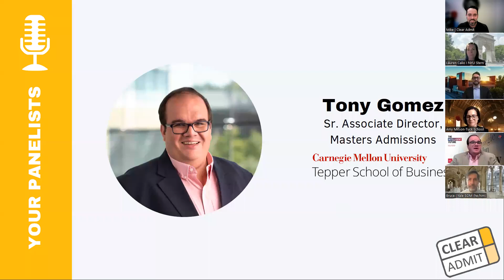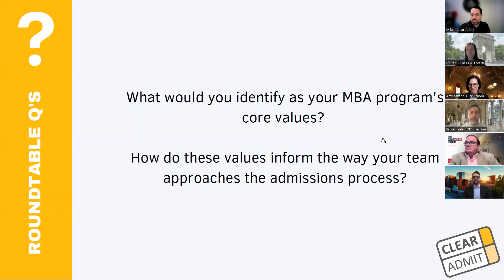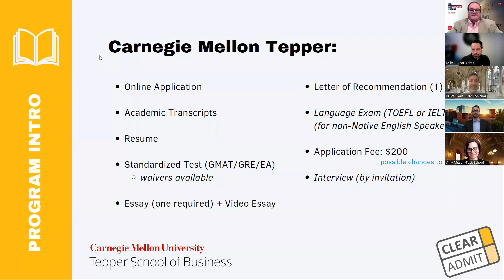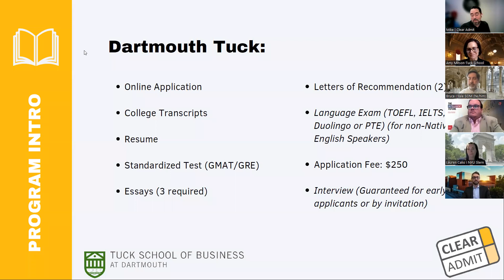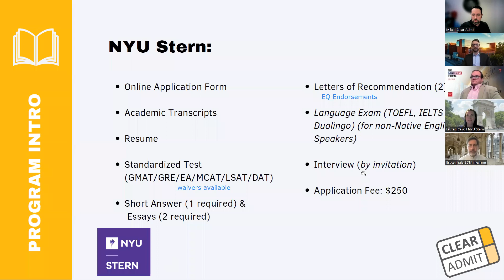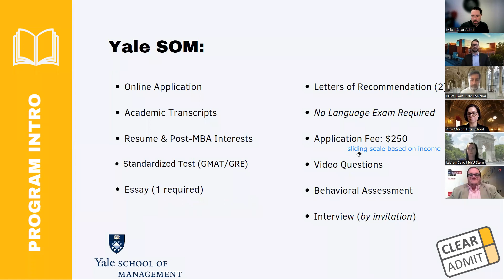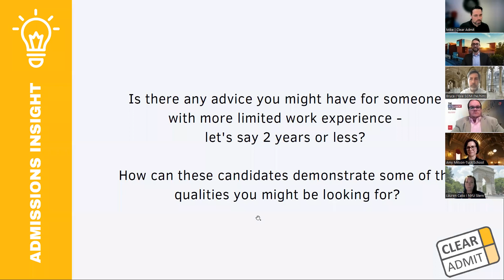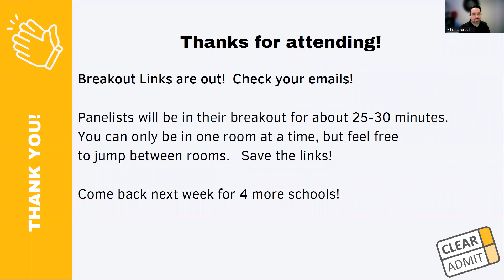Clear Admit Events 2023: MBA Application Overview Part Three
You've got your grades and (maybe) your test scores. You've put in the time and effort at work, and have accomplishments and skills to show for it. You're active and involved in your community, however you define it.

You have the raw materials. So how do you put them together into a compelling MBA application?

Check out this recording where MBA admissions reps have shared some insight into their programs and tips about:

Navigating unique aspects of their application process
How to approach their specific application essays
What the most effective recommendations look like
How and where to address potential weaknesses in your candidacy
... and more!

This event featured the following MBA programs:
Carnegie Mellon Tepper
Dartmouth Tuck
Michigan Ross
NYU Stern
Yale SOM